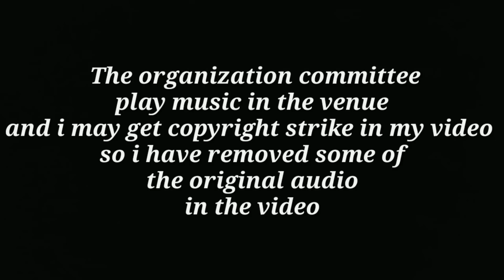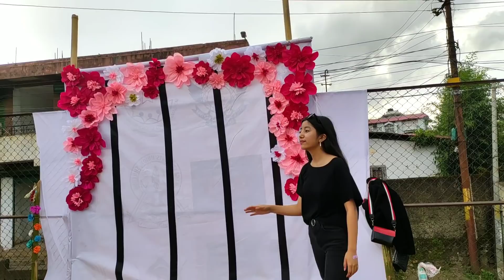Naga Food Festival Vlog 2019 Shillong Meghalaya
I just earned rs 1000 from Helo app 👉📱
Good income Part-Time Job, Work From Home On Helo Mobile App And Earn Money 💵 click here to install 👇

Naga Food Festival is held annually that uses food,these festival have always been a means of uniting communities it was held in Shillong Meghalaya by the NSUS Naga Student Union Shillong,